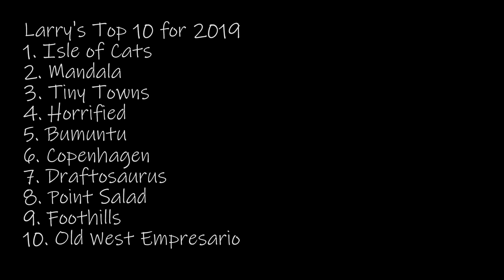Top 10 Board Games of 2019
Here are my top ten board games of 2019!